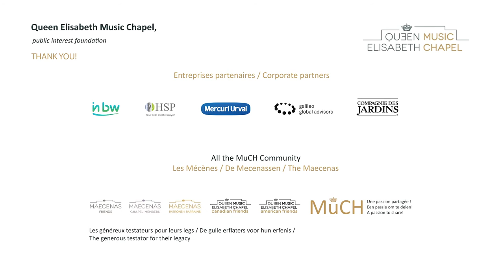Music Chapel presents: Natania Hoffman - J. Hoffman: Concerto for 2 celli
Music Chapel
MuCH Music Season 2020-21
Associated Artist

J. Hoffman: Concerto for 2 celli

Natania Hoffman, cello
Orchestre Royal de Chambre de Wallonie
Vahan Mardirossian, conductor

The Artist Diplomas are more than just concerts. If they represent the end of a cycle, they are also an opening towards new horizons and, above all, the culmination of a musical and artistic identity.
These musicians who, year after year, have developed before your eyes thank you by offering you a project or a programme that is close to their hearts.
Through this "100% Hoffman" project, the young cellist Natania Hoffman invites you to share the passion that drives her family and to discover the world premiere of the Concerto for two cellos by Canadian-American composer Joel Hoffman.